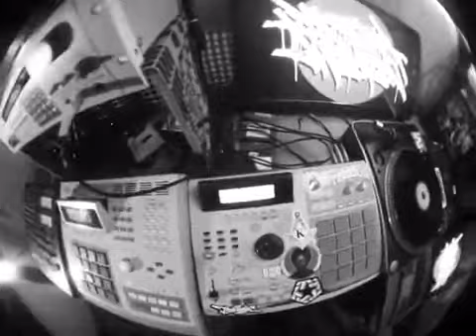QUICK BEAT - MPC2000XL + S900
Loving the sound of the s900 ! Here's a quick beat I've made. - Veks